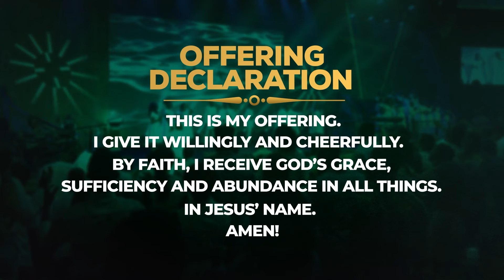Experience Conference 2024 | JESUS | DAY 4 | Pastor Dionny Baez.